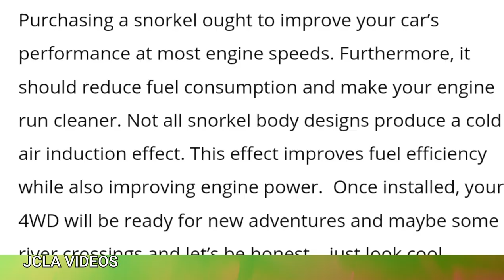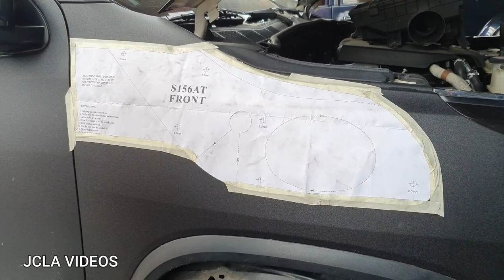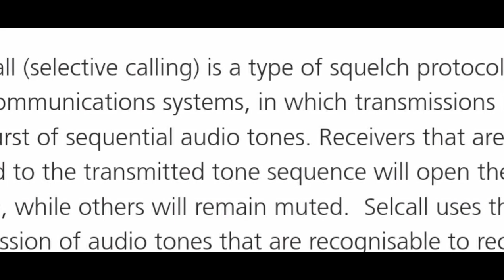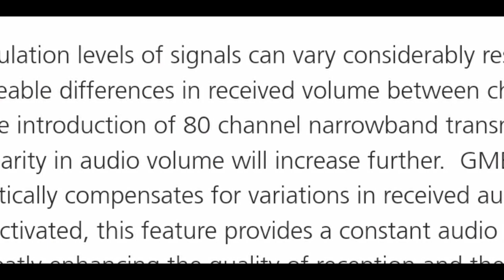Car Snorkel and GME Antenna Installation | Toyota Fortuner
Car Snorkel and GME Antenna Installation for Toyota Fortuner.